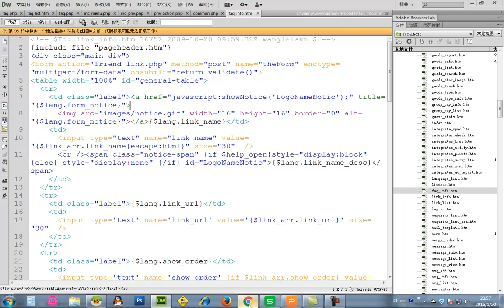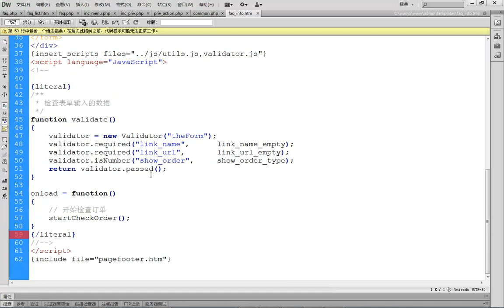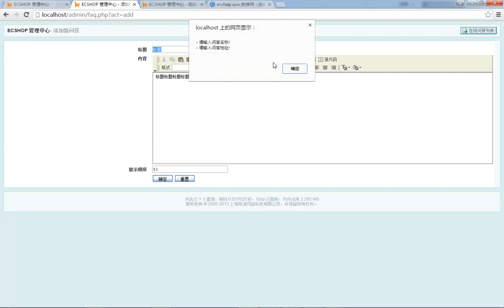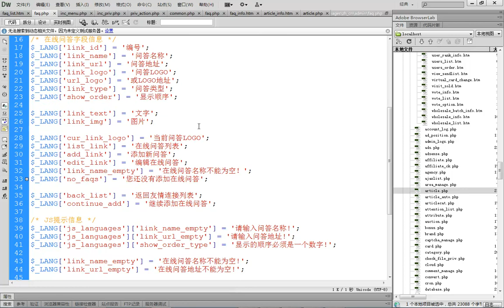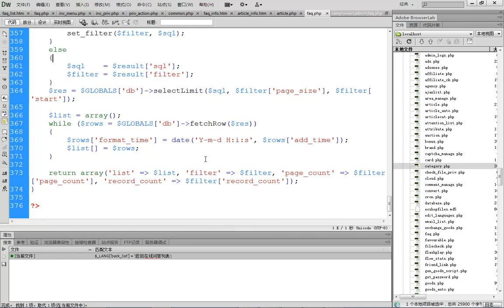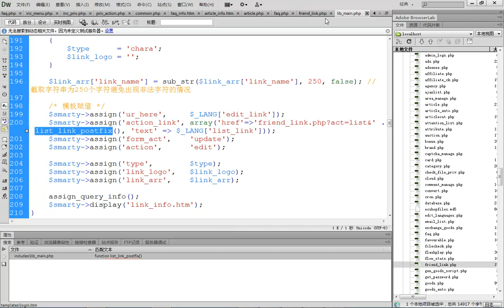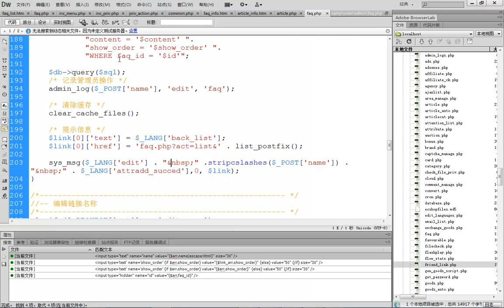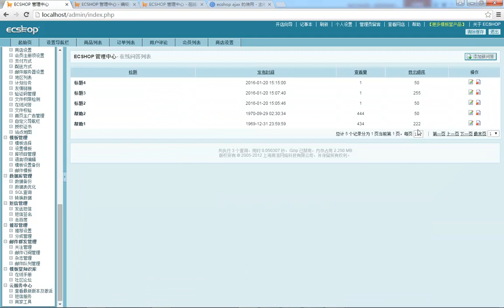ecshop独立网店二次开发28 Ecshop 建立独立模块：后台新增编辑